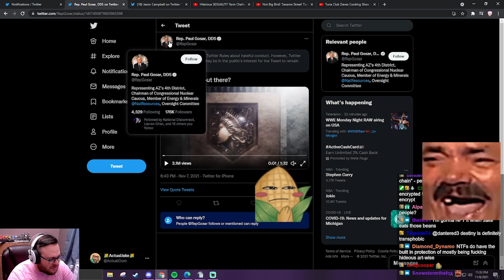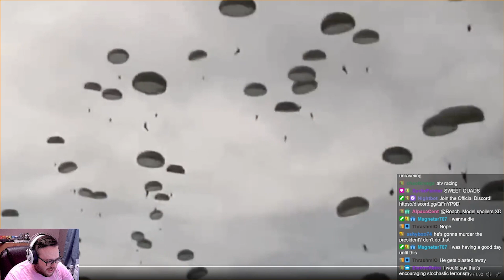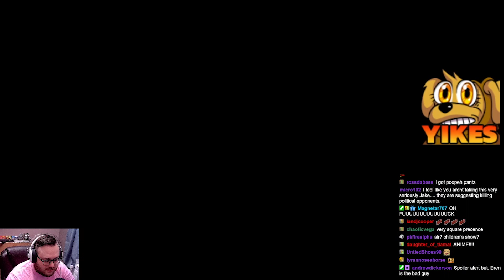Paul Gosar Casts Himself as Fascist in Anime Political Ad